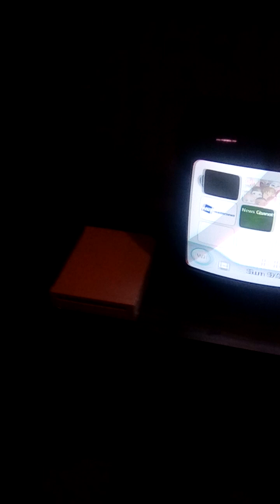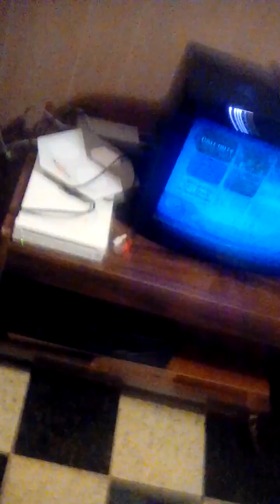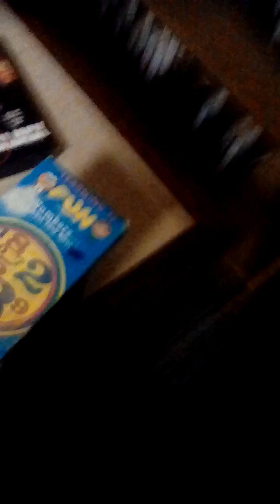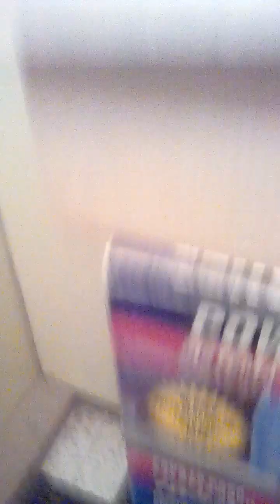Showing my setup